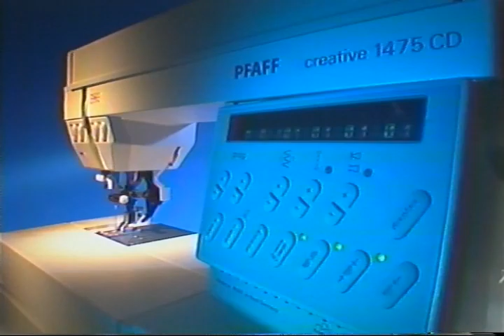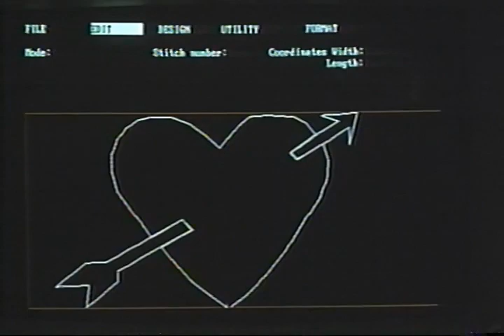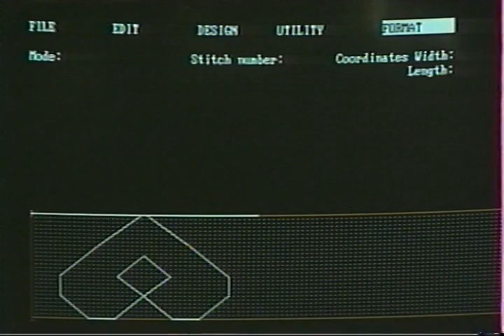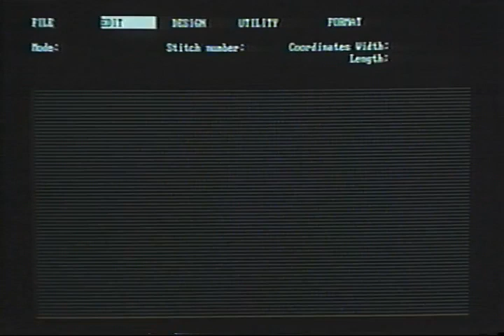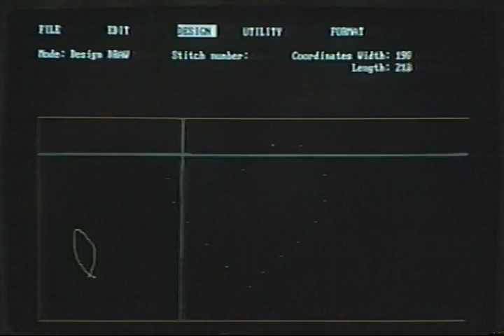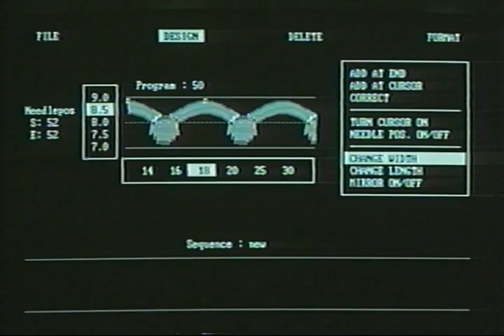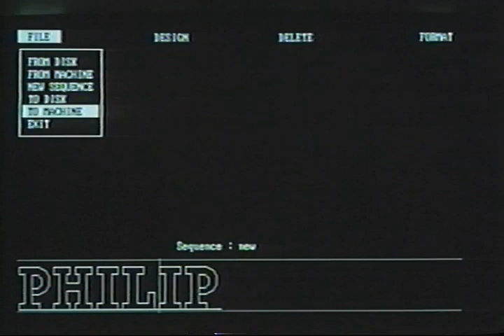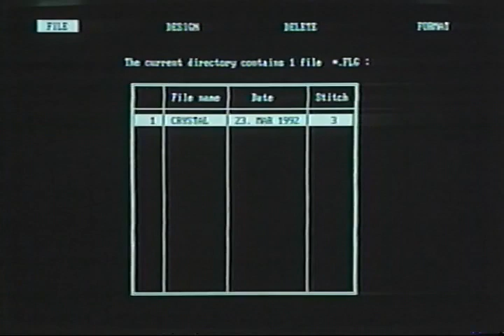PFAFF creative 1475 CD: Volume III (VHS, 1991)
PFAFF creative 1475 CD Volume III: The Amazing New Link Between The PFAFF creative 1475 CD and Your Home Computer

Training Manager Philip Pepper and Educational Consultant Crystal Thoma make it easy to use the Pfaff creative 1475 CD and help you realize you full creative potential.

They teach you step-by-step how to draw your own stitch designs in any size from 9 mm to 40 mm wide — quickly and easily — then send it to Pfaff’s exclusive P-Memories to
sew. You'll learn how to draw a template to aid in placing the actual stitches. And, how to fine tune the design by adding, deleting, inserting or moving individual stitches. You'll discover fun ways to manipulate the built-in stitches, add to a 9 mm design and turn it into a 40 mm Maxi-Stitch. And, how to enter stitches into sequences and view them on the screen before taking even one stitch. Then, when they're just right, you'll see how to send them to the machine to sew. Plus, how to save the designs onto the disk so they'll be available to send back to the machine
whenever you want to sew.

Philip and Crystal demonstrate quilting techniques including free motion, stippeling, echo, channel, grid or diamond. Crystal also shows you the traditional Japanese quilting style called Sashiko. You'll also gain new ideas with synthetic leathers and suedes and how to embroider, couch ribbons and applique on these tricky fabrics. They provide tips on proper needles and special feet to get the best results.

Philip Pepper is a well known designer and instructor. He's taught classes and demonstrated across the United States as well as in Australia and Canada.

Crystal Thoma travels the country giving seminars and classes. As well as being an accomplished tailor, she's worked many years in television broadcasting, both in front of and behind the camera.

95 minutes in color.

1991 Copyright by PFAFF AMERICAN SALES CORP.